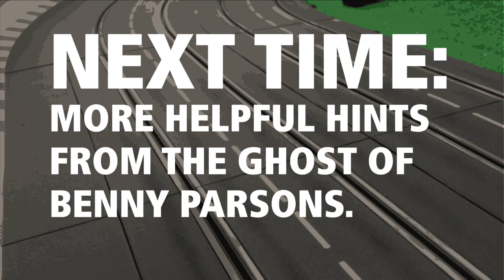Best Podcast Ever 26: Brass Wars: What Are they Brass Good For?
The Idiots continue there ever sporadic upload schedule. How long can they continue there run of uploading a podcast every two weeks?